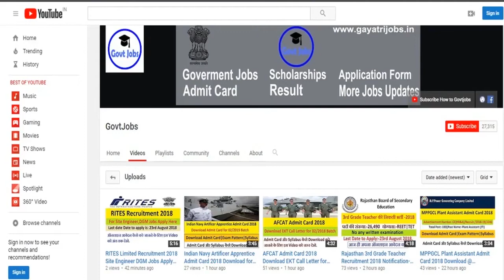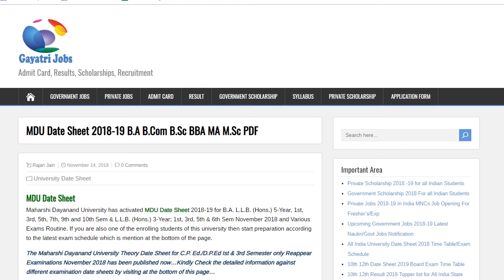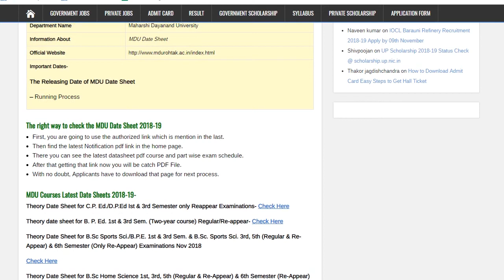MDU Date Sheet Maharshi Dayanand University Time Table for UG PG Courses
Maharshi Dayanand University has issued MDU Date Sheet 2018-19 for B.A. L.L.B. (Hons.) 5-Year, 1st, 3rd, 5th, 7th, 9th and 10th Sem & L.L.B. (Hons.) 3-Year; 1st, 3rd, 5th & 6th Sem November 2018 and Various Exams, Check @